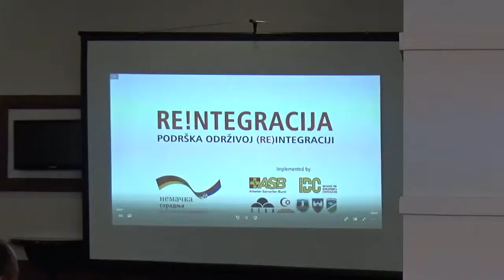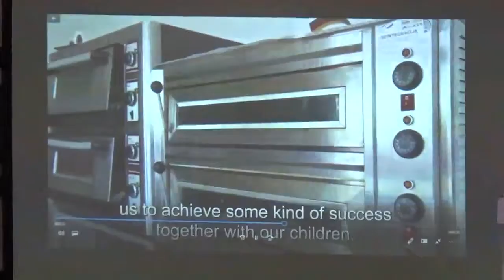Promocija projekta “Reintegracija 2 – dalja podrška održivoj (re)integraciji povratnika u Srbiji”